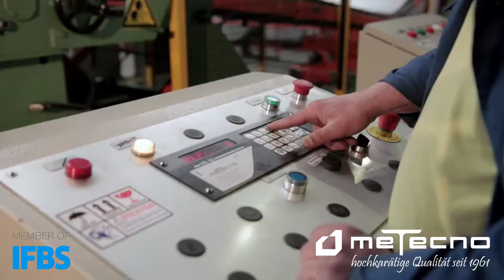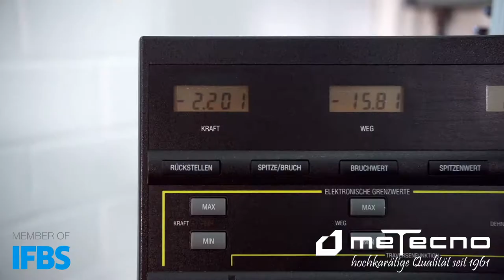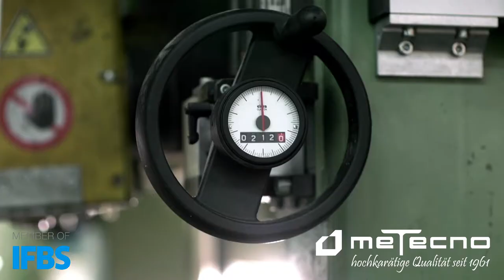MeTecno Bausysteme GmbH Imagefilm Full HD - Deutsch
Metecno ist ein internationales Unternehmen, das sich auf die Herstellung von Sandwich-Bauelementen spezialisiert hat.

Die Metecno S.p.A. wurde 1961 in Italien gegründet. Für den deutschen und europäischen Markt entstand durch ein Joint-Venture der DLW AG, Bietigheim-Bissingen und der Metecno S.p.A. in Tribiano (Mailand) im Jahre 1994 eine moderne Produktionsstätte in Jena-Blankenhain.

Durch die Integration in die international ausgerichtete Metecno-Gruppe und das über die Jahre entwickelte Know-how konnte ein kontinuierlich wachsender Marktanteil verzeichnet werden.

Neben regelmäßigen Produktinnovationen werden Technologien und Produktionsprozesse laufend auf dem neuesten Stand gehalten, um das hohe Niveau zu sichern und weiter auszubauen.

Seit Gründung der Metecno-Gruppe wurden mehr als 300 Millionen Quadratmeter Sandwichelemente hergestellt und in die entferntesten Länder der Welt exportiert.

Zu den wichtigsten Erzeugnissen gehören Dächer und Wände für den Industrie-, Agrar-, Sport- und Anlagenbau.

Die Sandwichbauweise ist aufgrund steigender Ansprüchen an den Wärme- und Brandschutz nicht mehr wegzudenken.

Durch vielfältige Profilgeometrien und Farbmöglichkeiten können architektonisch hochwertige Objekte realisiert werden.

Ein umfangreiches Zubehörprogramm, wie z.B. farblich abgestimmte Kantteile, Profilfüller, Dichtungsbänder u.v.m. runden das Metecno-Sortiment ab.

Metecno Bausysteme Gmbh

Am Amselberg 1
99444 Blankenhain
Germany

General Manager: Mag. Markus Haiden, Dott. Ing. Jörg Herr
Chamber of Commerce: Amtsgericht Erfurt, HRB 7954
VAT Reg. No.: DE 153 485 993